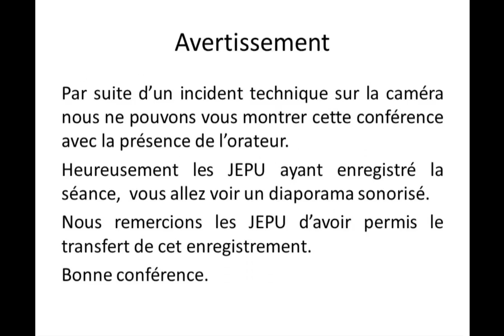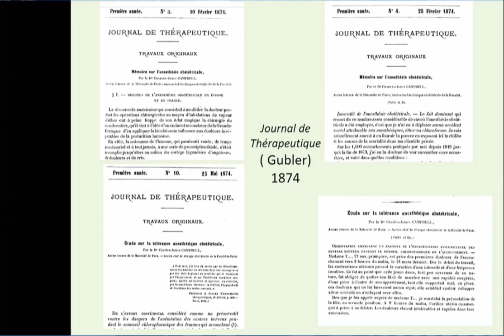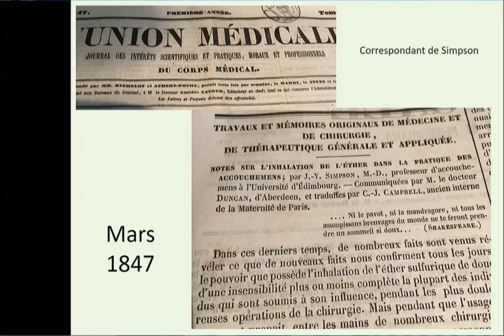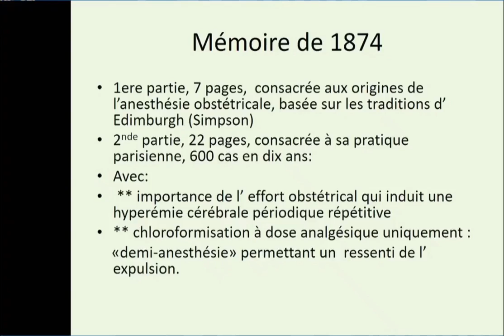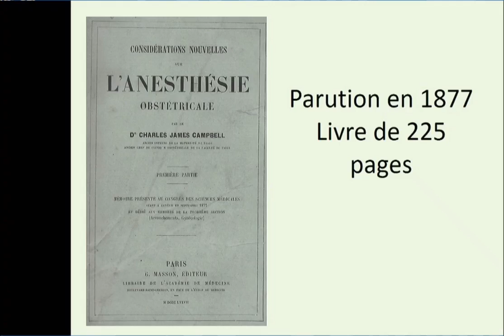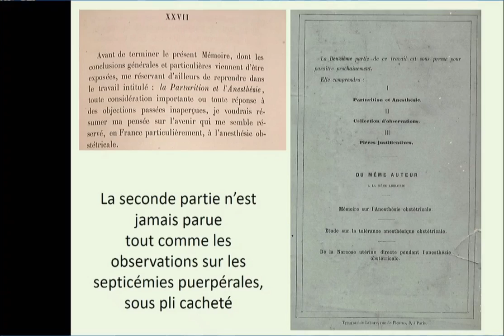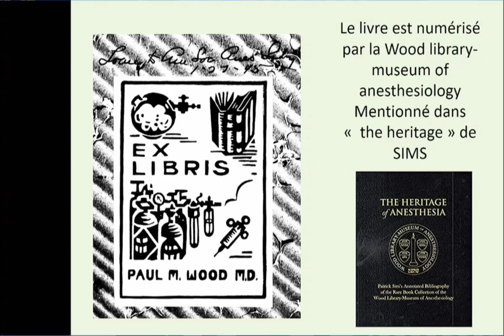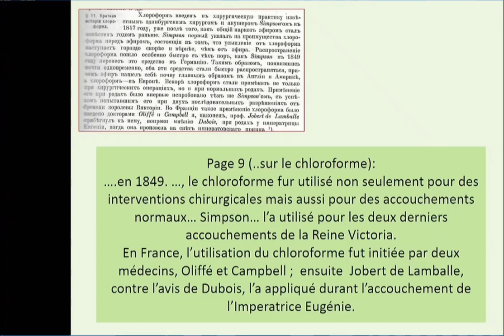Charles James Campbell, accoucheur parisien, défenseur de l’anesthésie obstétricale en France.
D’origine anglaise Charles James Campbell est arrivé en France à l’âge de 6 ans. Il a fait toutes ses études à Paris et est devenu un célèbre obstétricien reconnu par toute la haute société.

Pendant toute sa carrière il a défendu l’anesthésie obstétricale et en a posé les bases.
Ses écrits, bien souvent oubliés, en font un pionnier de l’accouchement sans douleur.